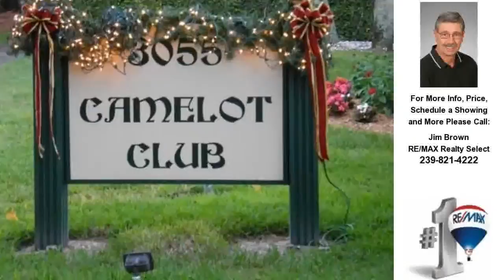3055 Riviera DR, NAPLES, FL Presented by Jim Brown.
Contact Jim Brown for more information.

LOCATION, LOCATION!!! WEST OF 41 !! Stunning and completely renovated 2BR 2Bath condo located in the Moorings, overlooking Lake Suzanne.  Condo features new 12x24 porcelain tile through out, new kitchen 42" maple shaker cabinets, new bathroom vanities all featuring level 3 granite, decorator neutral paint through out, all new appliances and custom California style closet shelving.  Attention paid to the smallest detail, all new raised panel doors, custom frameless shower enclosure and custom sliding French doors.  Rear windows are impact resistant.
Move right in, join the private Mooring beach access, bike to restaurants and Olde Naples.
This is a must see Condo!!
Call for your private viewing today